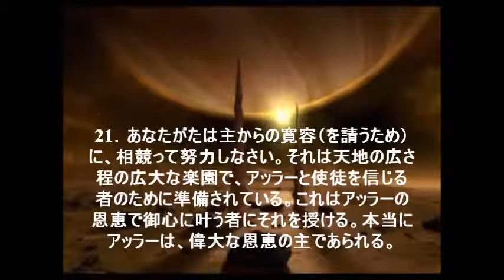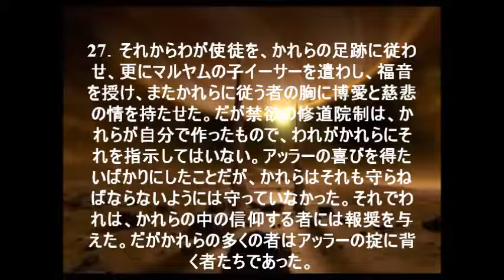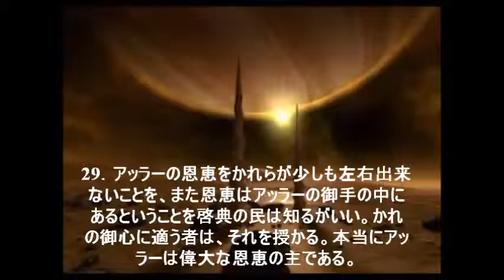Holly Quran with Japanese Translation sourate Al-Hadid- 聖クルアーン- القران الكريم مترجم للغه اليابانيه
Translation of the Holly Quran into Japanese.